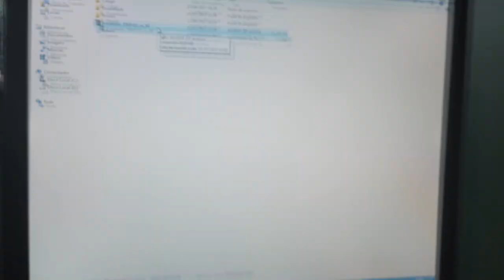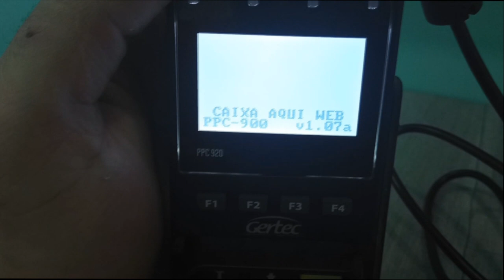INSTALAÇAO E CONFIGURAÇAO PIN PAD CRIPTOGRAFADO GERTEC PPC 920 LCM123